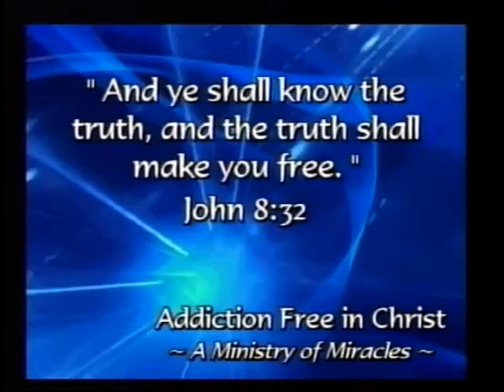Truth About Addiction 37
The Truth About Addiction with Pastors Jerry & Julie Jenkins. Filmed, produced and airs on CTN WTJR TV 16, Quincy, Illinois, May 2019. You can find out more information about this ministry and how you can help by visiting our